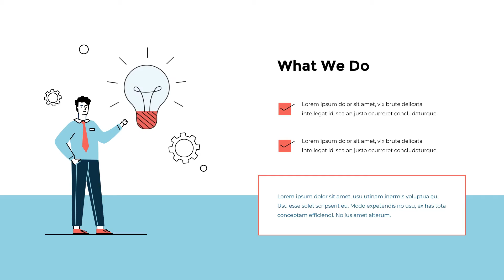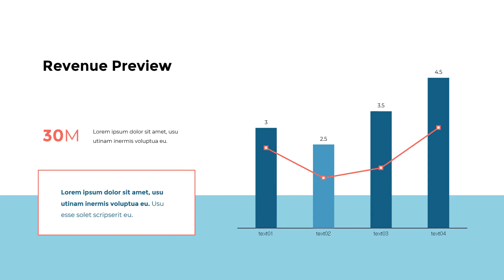Business Plan Illustration Pitch Deck Powerpoint Presentation Video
√ Easy to edit and customize
√ Shapes: fully editable vector graphics
√ Possible to change shape and color properties
√ Professionally designed infographic templates
√ Top rated PPT theme for all industries